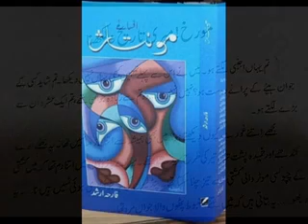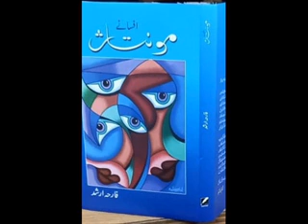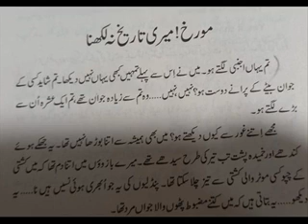AFSANA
مورخ میری تاریخ نہ لکھنا
افسانہ نگار
فارحہ ارشد